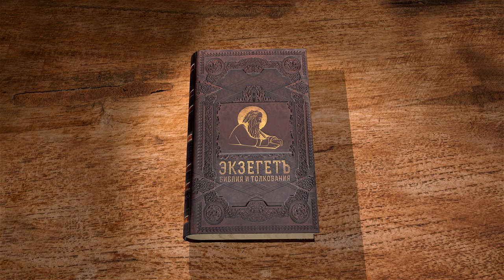Книга пророка Иеремии. Глава 44 "Гнев Божий за каждение иным богам" Священник Антоний Лакирев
Продолжаем цикл бесед по книге пророка Иеремии на библейском портале "Экзегет". Вместе со священником Антонием Лакиревым обратимся к главе 44. В ней продолжается повествование о событиях в земле Египетской, записанных учеником Иеремии Варухом.

🔸 Бедствия за нечестие
🔸 Гнев Божий за идолопоклонство
🔸 Поклонение египетским богам в общине иудеев
🔸 Для народов Бог остается единым
🔸 Иудеи отказываются слушать слова Иеремии
🔸 Продолжение каждения иным богам
🔸 Только малое число народа вернется в Израиль
🔸 Бог властен над всеми